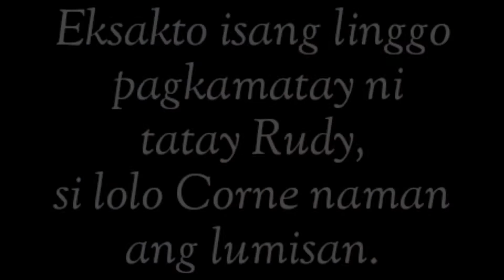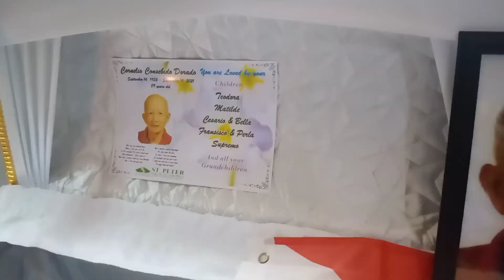Salamat at paalam mahal naming lolo Corne.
Ang labi po ni lolo Corne ay nakaburol sa bahay nila sa barangay Sinipian.